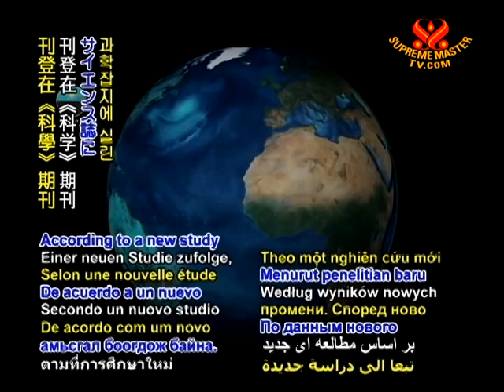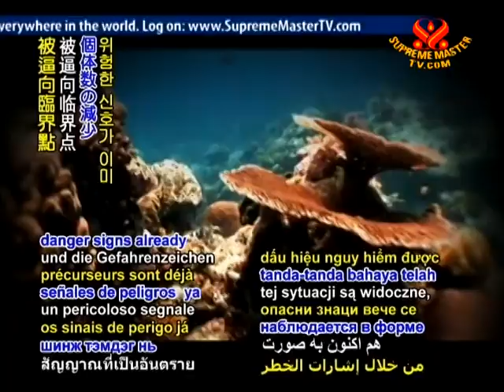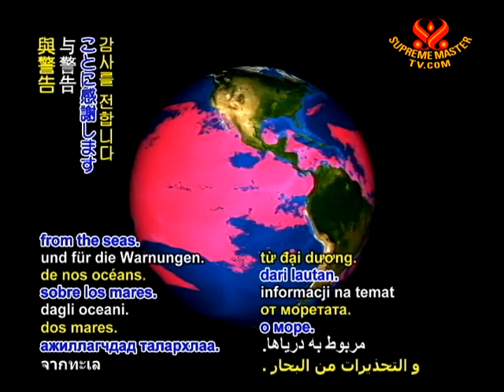SAVE OUR PLANET - Climate change damaging marine ecosystems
SAVE OUR PLANET... Oceans suffocating due to climate change. According to a new study published in Science magazine, the Earth's seas are fast on their way to becoming over-saturated with human-caused greenhouse gases. The study highlighted a spectrum of factors whose impact has grown especially in the past decade -- rapid warming, changing current patterns, and spreading dead zones -- all of which are causing marine ecosystems to decline. Lead author Professor Ove Hoegh-Guldberg, director of the Global Change Institute at Australia's University of Queensland, compared the oceans' current absorption of excessive quantities of atmospheric CO2 to human lungs being filled with cigarette smoke, which has made the water increasingly toxic and acidic. A recently premiered documentary from the Netherlands, titled "Sea the Truth," also examines the oceans' plight, with experts like Dutch marine biologist Marianne van Mierlo observing the range of alarming phenomena.

(Interview English)
Marianne van Mierlo -- Marine Biologist, Nicholas Piersen Foundation, The Netherlands (F): The acidification of the ocean is because of the extensive carbon dioxide production of the humans. It gets into the oceans, and there, because the oceans get acid from it, the calcification rates of all organisms that produce calcite skeletons, that really decreases. They can't make their shells anymore and it's really dangerous for, for example, corals, shellfish, also phytoplankton, zooplankton.

VOICE: As the new research confirmed, marine ecosystems are being driven to a tipping point, with danger signs already observed in the form of smaller and fewer fish as well as more frequent diseases in underwater organisms. According to many ocean scientists, including Ms. van Mierlo and others featured in "Sea the Truth," one important solution apart from reducing CO2 emissions is halting fish consumption. These ocean inhabitants contribute to the balance of marine environments and thus are needed for their preservation.

Marianne van Mierlo (F): Fish excrete calcium carbonate lumps, which are buffering the ocean acidification, which is really important. So also it's important to stop overfishing. Totally, we should stop eating fish now, and it is so important to keep our oceans healthy, and we've already gone way too far in exploiting them.

VOICE: Our thanks Ms. van Mierlo, Professor Hoegh-Guldberg and associates for providing the facts and warnings from the seas. May we join hands in rescuing and restoring the oceans by adopting a meat- and fish-free diet that saves all lives.

(In Dutch)
Marianne van Mierlo (F): I'm Marianne van Mierlo. Be veg, go green, and save the planet!

(In English)
Marianne van Mierlo (F): Be veg, go green, and save the planet!

Supreme Master Ching Hai has frequently spoken of how our lifestyles can affect the marine ecosystems, as in an interview published in the September 2009 edition of the British Parliament's The House Magazine.

Interview with Supreme Master Ching Hai
Published in The House Magazine
September 2009 edition

Supreme Master Ching Hai: No matter how small, each species has a role to help balance our ecosystem, scientifically proven. And yet, consumption of both fish and animal flesh continue and are wreaking havoc on biodiversity around the globe. In the oceans and fresh waterways, so many species of fish have already been lost, with complete aquatic environments such as coral reefs being decimated by such practices as trawling and fishing with explosives.

Supreme Master Ching Hai: The answer to all of this is quite clear. Stop the meat consumption. Stop it yesterday. This is the way we need to go, and fast.